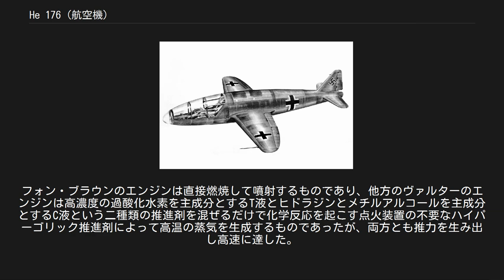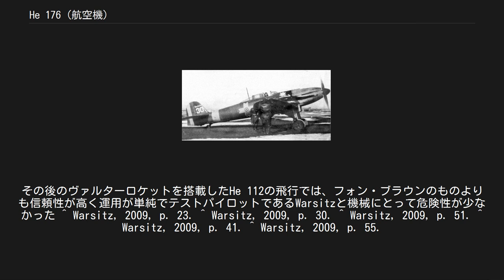He 176 (航空機)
He 176 He 176（Heinkel He 176）は、第二次大戦前夜の1939年6月20日にエーリッヒ・ヴァルシッツ(Erich Warsitz)の操縦により飛行に成功した世界初の有人液体燃料式ロケット飛行機。
 高速飛行機の動力として1920年代から開発が行われていたロケットエンジンは、そのすべてが固体燃料を利用していた。
1937年にヴァルター社のヘルムート・ヴァルターが液体燃料式ロケットエンジンの開発に成功。
ハインケル社はこのエンジンを利用した試作機としてHe 176を開発した。
 機体形状の特徴は、空気抵抗を減らし高速飛行を実現するため、コックピットは胴体と一体化した流線型の機体となっていた。
ヒトラーはじめナチス・ドイツ高官の前での試験飛行も行われたが、期待された高速が出なかったことなどにより開発中止命令が出され、He 176は試作機として終わった。
 しかしロケットエンジンの開発は以後も続けられ、メッサーシュミット社が開発したMe 163が世界初の実用ロケット戦闘機として1941年に初飛行した。
 三面図 1920年代半ばにドイツのスタントマンが固体燃料ロケットによる推進の自動車やオートバイ、鉄道車両、ロケットスレッド（ロケット推進の橇）の実験を行った。
1929年にアレクサンダー・リピッシュはエンテを開発し、フリッツ・フォン・オペルはRAK.1を開発した。
固体燃料ロケットは一度点火すると出力の調整が困難であるなど欠点が多かったので航空機の動力としては不適だった。
 1931年に陸軍兵器局はクンメルスドルフで液体燃料ロケットの研究を始めた。
1932年にはヴェルナー・フォン・ブラウンが高濃度のアルコールと液体酸素を推進剤とするロケットを設計した。
これが彼の最初の実験だった。
1934年に彼はA2ロケットを北海の島であるBorkumで試験した。
 He 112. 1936年に、フォン・ブラウンのロケットチームはクンメルスドルフで液体燃料ロケットを飛行機に搭載する事を検討した。
エルンスト・ハインケルはこの案を熱狂的に支持し、He 72と後に2機のHe 112を実験用に提供した。
1936年末にErich Warsitzはドイツ航空省からフォン・ブラウンとハインケルの元へ出向を命じられた。
彼は当時最も経験の豊かなパイロットで、並外れた技術知識を持っていたためテストパイロットに選ばれた。
1937年6月にベルリンの東70kmの地点にあるNeuhardenberg飛行場で、Warsitzは飛行中にピストンエンジンを止めてフォン・ブラウンのロケットエンジンによる推進のみで飛行した。
着陸時に胴体着陸して胴体が炎上したが、後部に搭載した推進器でまともに航空機を飛ばせる事が実証された。
 同時期、ヘルムート・ヴァルターは過酸化水素を使用したロケットの開発を進めていた。
キールのヴァルターの工場では、航空省とHe 112にロケットエンジンを搭載する事について話し合われていた。
Neuhardenbergで、アルコールと液体酸素を動力とするフォン・ブラウンのロケットとヴァルターの過酸化水素とカルシウム過マンガン酸塩を触媒とするロケットの二つの異なる設計が試験された。
フォン・ブラウンのエンジンは直接燃焼して噴射するものであり、他方のヴァルターのエンジンは高濃度の過酸化水素を主成分とするT液とヒドラジンとメチルアルコールを主成分とするC液という二種類の推進剤を混ぜるだけで化学反応を起こす点火装置の不要なハイパーゴリック推進剤によって高温の蒸気を生成するものであったが、両方とも推力を生み出し高速に達した。